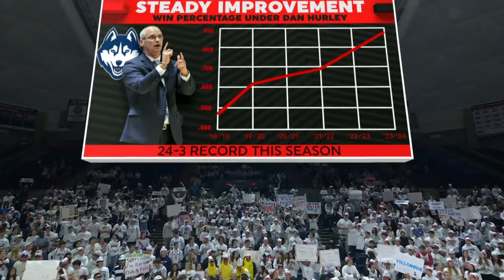'I'm a coach and I'm PRESENT!' Dan Hurley on connection with his UConn team 🙌 | College GameDay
Dan Hurley joins College GameDay to discuss his father Bob Hurley as a role model, his playing career, family and buying into the program.